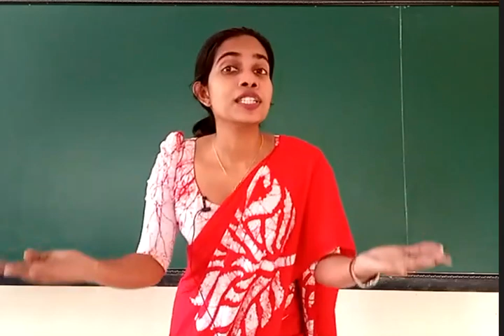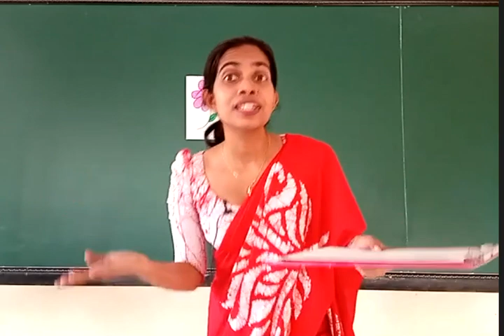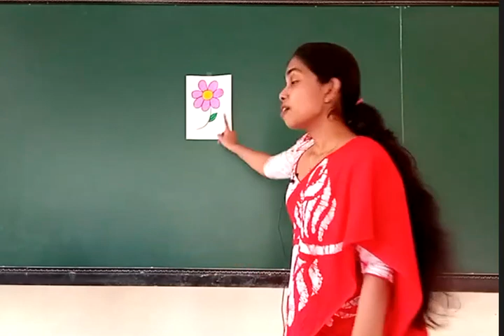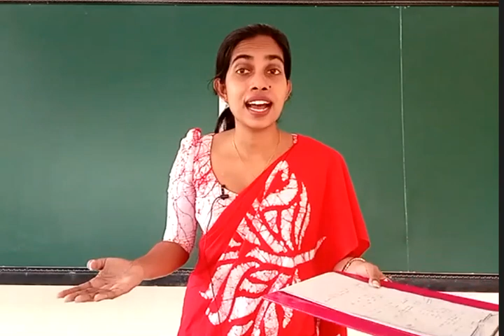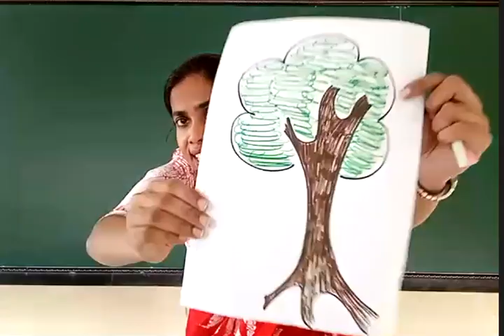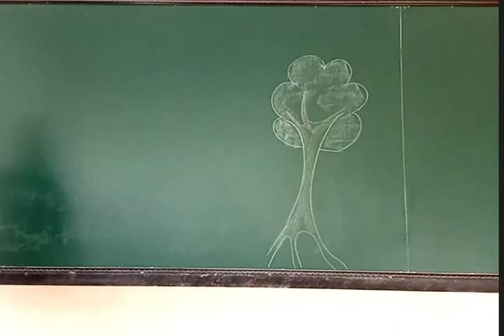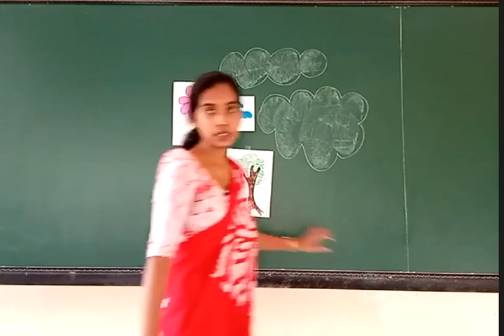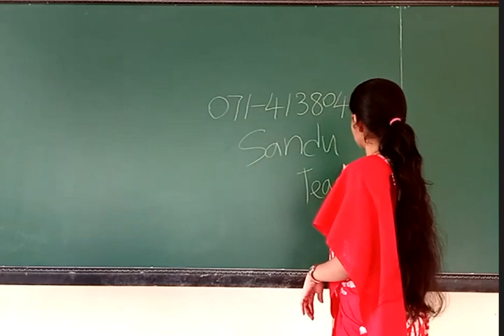සිප් දිදුළ උදය වරුව පාසල 1 ශ්‍රේණිය සහ පෙර පාසල් ඉංග්‍රීසි පන්තියේ නැවත විකාශනය-2021.09.11